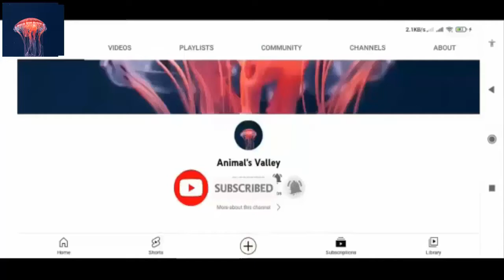Interesting facts about civet cat in Urdu/Hindi - Animal's Valley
1)This video has no negative impact on the original works (It would actually be positive for them)
2)This video is also for teaching purposes.